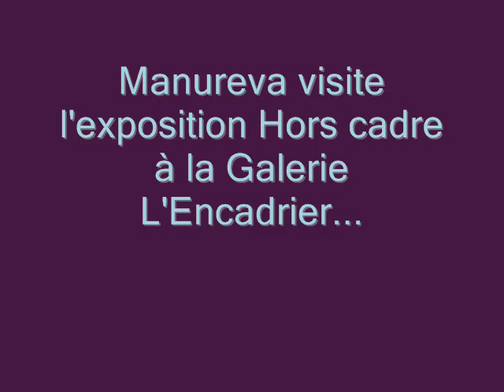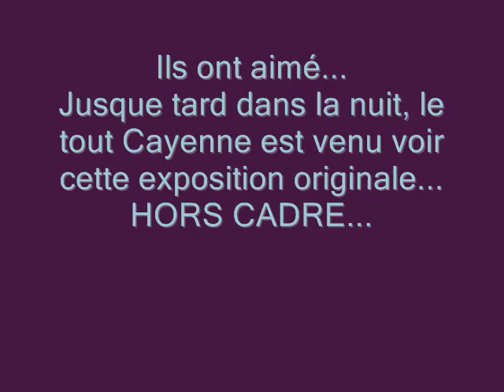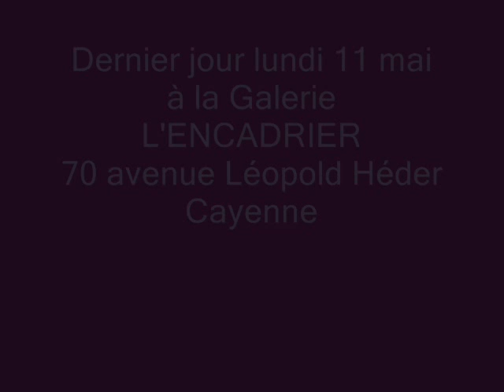Expo Hors cadre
Exposition Hors Cadre à la Galerie L'Encadrier à Cayenne